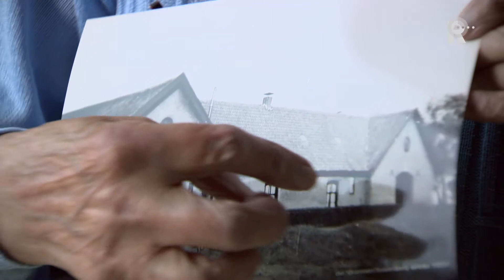De Aanval - aflevering 2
75 jaar geleden, op 10 mei 1940, begon de vijfdaagse strijd in de Maasstad. Op de vijfde dag verschenen de Duitse bommenwerpers, type Heinkel He 111, om het allesverwoestende bombardement op Rotterdam uit te voeren.
“Wat ik toen zag, ik dacht, zo moet de hel er uit zien: één grote zwarte wolkige toestand, waar je dan schimmen van mensen uit naar voren toe ziet komen. De één met een schoenendoosje onder zijn arm, en de rest hard huilend”, zegt Martin Uijtenbroek, ooggetuige van het bombardement.
Het tamelijk onwerkelijke is gebeurd: de Heinkel is teruggekeerd, van Berlijn naar Rotterdam. Deze keer niet door de lucht, maar over water, speciaal voor de tentoonstelling 'De Aanval, Rotterdam onder vuur 10-14 mei 1940'. De reis duurde twee weken.
Naar aanleiding van de komst van de Heinkel halen ooggetuigen Joke Swaep, Jo Vreugdenhil, Henk Overkleeft, Nelly Roolaart en Martin Uijtenbroek herinneringen op. Ieder van hen maakte als kind of jongvolwassene de eerste oorlogsdagen mee, soms op een bijna onvoorstelbare manier.